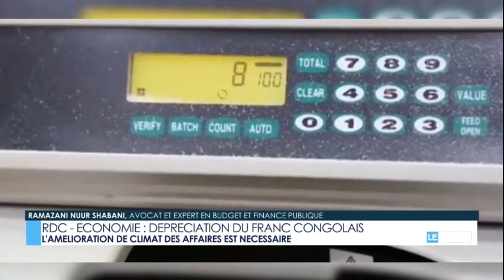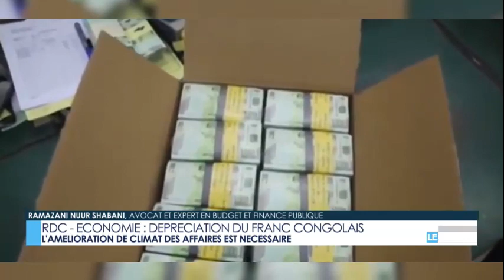JTFM : FARDC 1ére ET 2é ZONE DE DEFENSE PRESENTATION D'UNE NOUVELLE TENUE POUR LES MILITAIRES